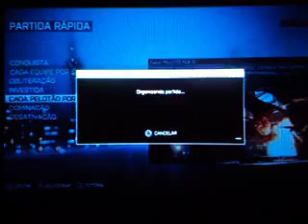BF4 MP - Primeiros 15 minutos.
BF$ MP Gameplay, os primeiros 15 minutos do modo online do game.